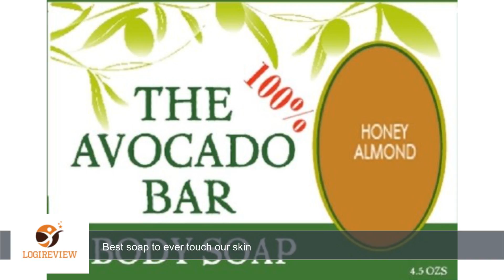Ah-vo 100% Avocado Bar Moisturizing Body Soap - Honey Almond | Review/Test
Review about   Ah-vo 100% Avocado Bar Moisturizing Body Soap - Honey Almond